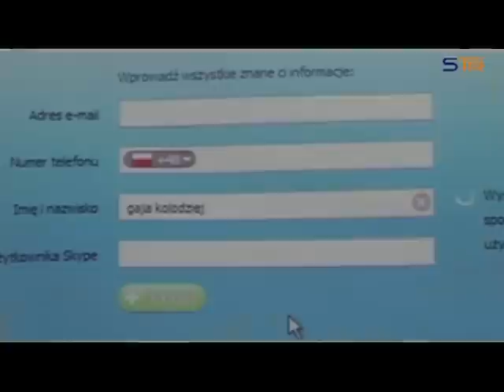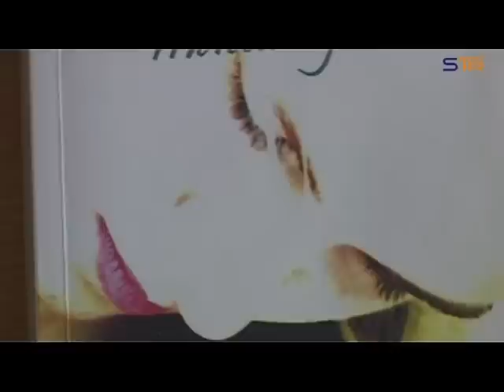GAJA KOŁODZIEJ PRZEZ SKYPA W SIERADZU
Dyskutowali o książkach.